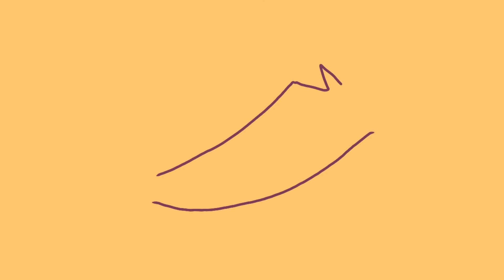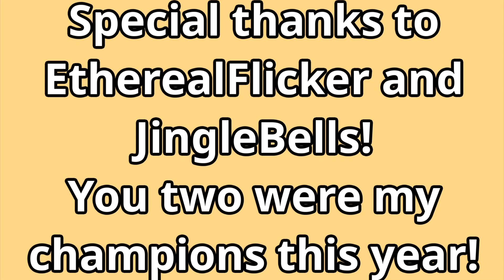Animations of 2021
I’m gonna be real, when I first started this channel I didn’t expect it to be an animation channel. However, I’ve definitely found passion with it! This year was more productive than many other before it in terms of my animation and improvement, and I can’t wait to see how I go forward next year!

The WIP shown in this video should be out soon enough, I had hoped to have it done in time to release before the new year, but some things just get in the way. I’m still super excited for you all to see it, though!

Another thank you to EtherealFlicker and JingleBells! You two have kept me motivated this year and your encouragement inspires me to keep animating! Thank you so much for all the wonderful comments you’ve given me.

I hope to see all of you in the new year! Let’s make 2022 a year we can be happy with!

(I’m aware the card in the video says MAP parts and everything else says “animations”. I realized halfway through I’d included fake MAP parts and was too tired to change it. Whoops!)